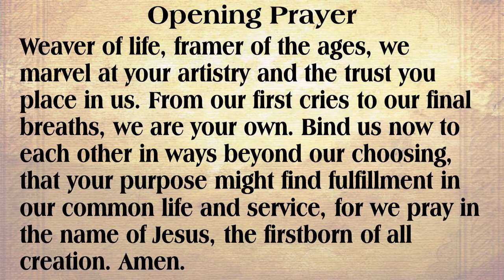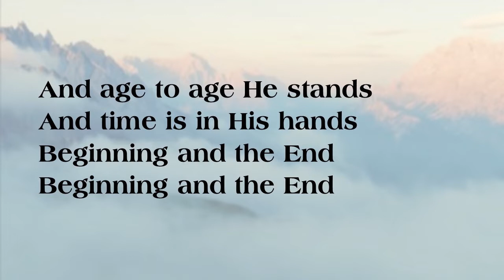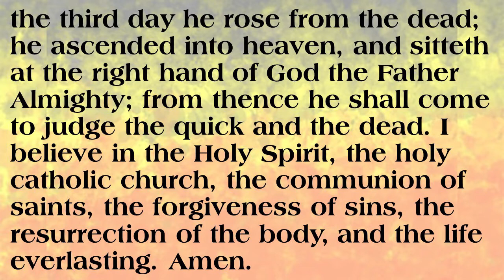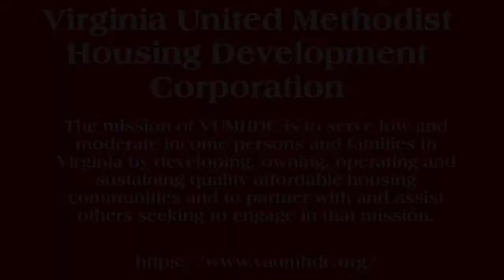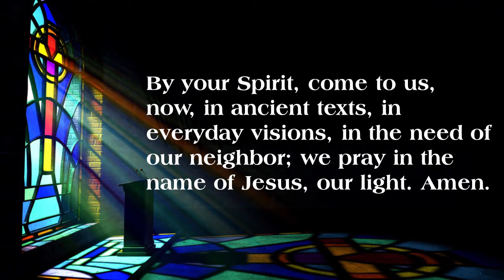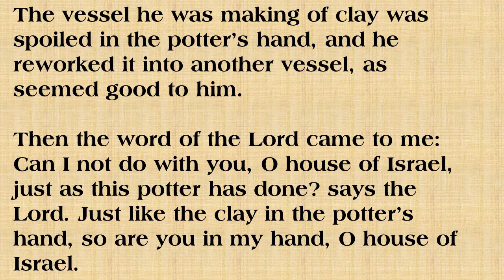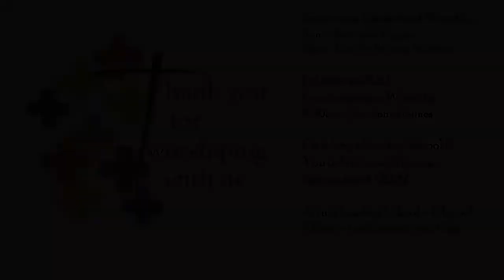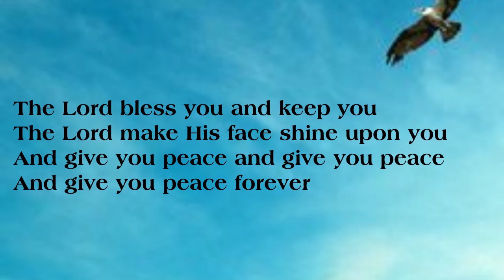Worship September 4, 2022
Strasburg UMC

Rev. John Haynes, Jr., Pastor, Cindy Wasson, organist (Doxology), Rich Giersch, guitarist (Song)

Image: “Nicaragua, Catarina, Potter’s Hands creating clay pottery on spinning wheel” by John and Lisa Merrill. Accessed September 3, 2022.

CCLI:  3253999 and CCLI for streaming: 20298288

Worship resources from Feasting on the Word Worship Companion,
Westminster John Knox Press, 2014. Used by permission